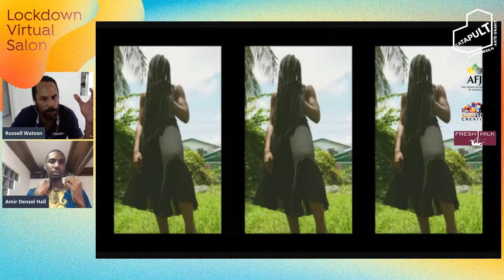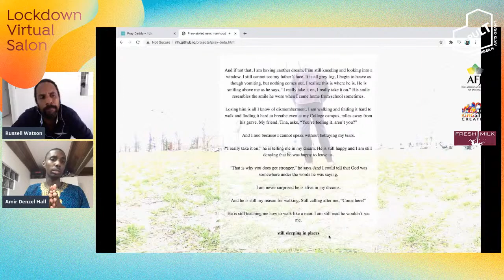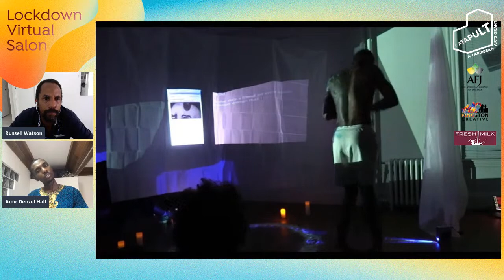CATAPULT LVS 7 - Amir Hall & Russell Watson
Joining us for the CATAPULT Lockdown Virtual Salon at 1 PM (AST) on Friday, October 9th, 2020 is CATAPULT Grantee, Amir Hall (Trinidad & Tobago), who will be speaking with Russell Watson (Barbados)!

Amir Denzel Hall struggles with bios tbh. He knows this much tho; when he writes, performs or dreams, he feels free. And above all things, he is trying to share that feeling.

Russell Watson works as an interdisciplinary visual artist, multimedia educator  and media professional. Since completing his MFA in Film, Video and New Media at The School of the Art  Institute of Chicago in 2004, he has lectured and instructed in photography and  video production in both public and private tertiary institutions in the United States and Barbados. As a media professional, he has led a multimedia production studio since 2010  that offers photography, graphic design, video production and digital projection  services to a broad spectrum of commercial clients including government  agencies, academic researchers, marine contractors, financial institutions, theatre companies, restaurants, heath and wellness professionals, artists and  event designers. His work in experimental and conceptual media allows him to explore the  synergy between digital imaging and live performance as a way to challenge and expand the conventional audience relationship of cinema and theatre.

Huge thanks to the CATAPULT Partners The American Friends of Jamaica, Kingston Creative and Fresh Milk for making this happen, and remember to tune in again for our next session today at 4 PM (AST) to see Russell in conversation with Jamaican filmmaker Rachel Chin!

Notes on the media included in this interview:

The first video is an excerpt from Man Man interviews, a Project Son of Man initiative. The video this excerpt comes from was shot and edited by Elechi Todd, interviews and concept were by Amir Denzel Hall and Sheila Chukwulozie.

The second media features still images from Happy Survival Performance in Lagos 2019 and Amir's performance at Love Redefined by Poetic Theater Productions in New York 2020. Happy Survival was performed as part of Project Son of Man in collaboration with Sheila Chukwulozie, Yadichinma Ukoha-Kalu and Daberechi Ukoha-Kalu.

The third media is from a video project undertaken during project Son of Man. It was edited and shot by Elechi Todd, directed and performed by Sheila Chukwulozie and Amir Denzel Hall.

The fourth media item is a screen recording of the digital j'ouvert Pray Daddy, done in collaboration with Andrew Smith and Dr. Marisa Parham and the Immersive Realities Lab for the Humanities team.

The fifth media item is from a Live workshop of Pray Daddy, a collaboration between Tara Oluwafemi and Amir Denzel Hall, at Harvard's Graduate School of Design in Cambridge, MA.